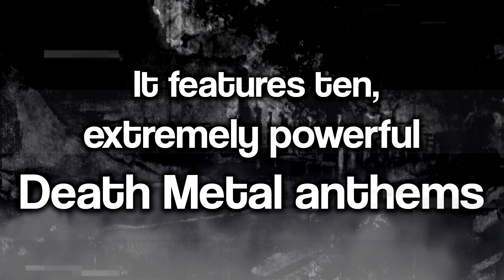SCHISMATIC Circle of Evolution 1993 CD Coming Soon 2020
Aftera long 27 years,originally out in 1993 on tape, SCHISMATIC`s legendary debut album Circle of Evolution, has been re-released in the cd format for the first time. It features ten, extremely powerful Death Metal anthems. This classic will be out very soon!